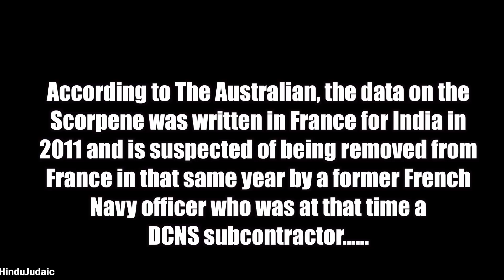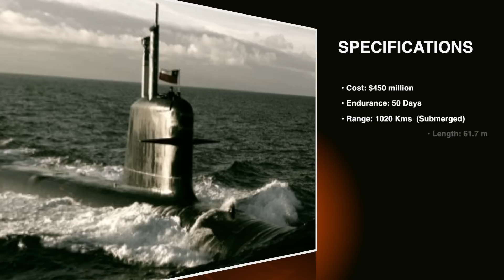Indian Scorpene Submarine Data Leak Explained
This video provides an in-depth analysis of the Indian Scorpene submarine data leak incident. We will cover the following:
Background: The Scorpene-class submarines are a series of diesel-electric submarines designed for the Indian Navy.
The Leak: In August 2016, thousands of pages of sensitive data relating to the submarines' combat capabilities were leaked to the public.
Content of the Leak: The leaked documents contained details about the submarines' sensors, weapons systems, and stealth capabilities.
Impact: The leak raised serious concerns about the security of India's naval assets and the potential impact on its strategic advantage.
Investigation: An investigation was launched to determine the source of the leak and assess the damage.
Current Status: We will provide updates on the investigation and any measures taken to mitigate the impact of the leak.
We will also discuss the broader implications of this incident for naval security and data protection. This video is intended for anyone interested in defense, international relations, and cybersecurity.